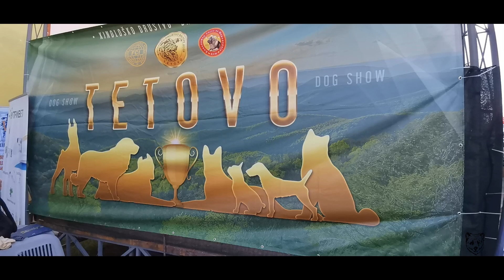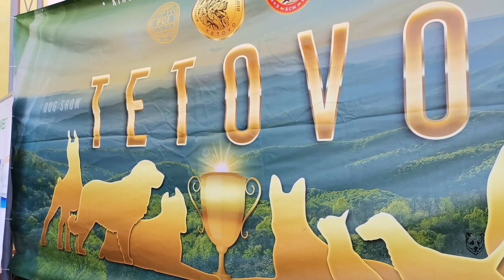dog show, Brvenica - изложба на кучиња, Брвеница 2023-10-08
2xCAC
Специјализирана изложба за расата Шарпланинец
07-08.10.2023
КД Балтепе
Тетово